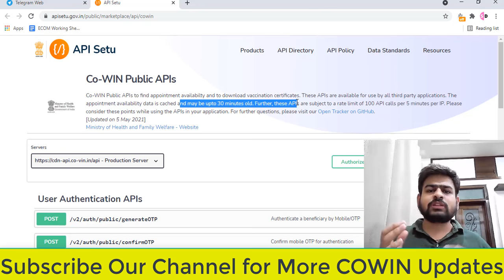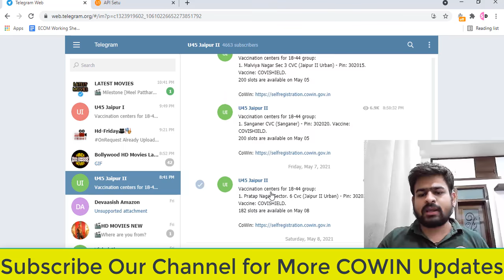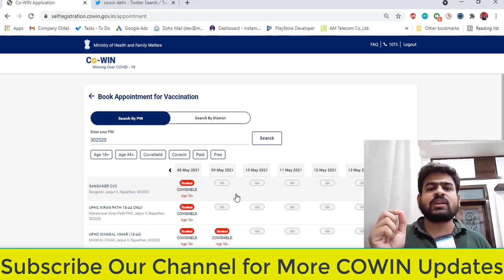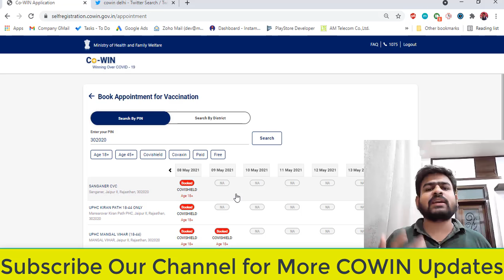CoWin Slot Booking Opening Timing for All India : 100% Trick to Know CoWin Slot Availability Time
Checkout this Video to know about CoWin Slot Booking Opening Timing for All India. In this Video i explain 2 ways To know about CoWin Slot Availability Update Timing.